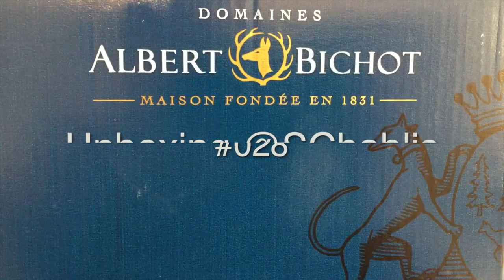Unboxing @SChablis #028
- Chablis Grand Cru Bougros 2013, Domaine Long-Depaquit
- Chablis Grand Cru Moutonne 2014, Domaine Long-Depaquit
- Pommard Clos des Ursulines 2012, Domaine du Pavillon
- Beaune Clos des Mouches 2014, Domaine du Pavillon